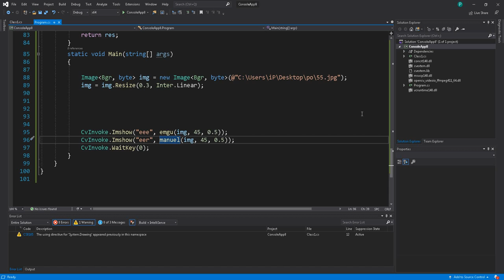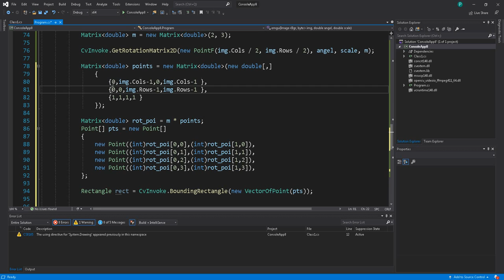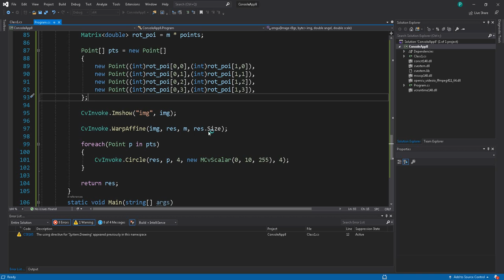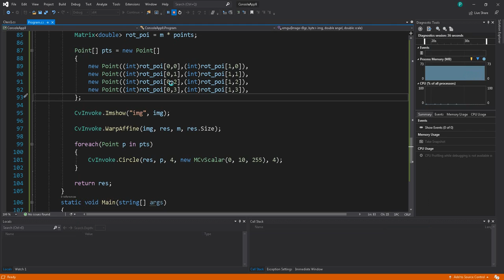DIP c# in arabic - Affine transformation (part5)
image processing in c#